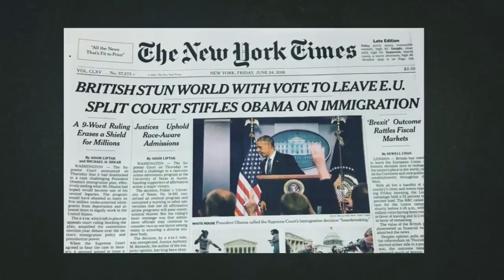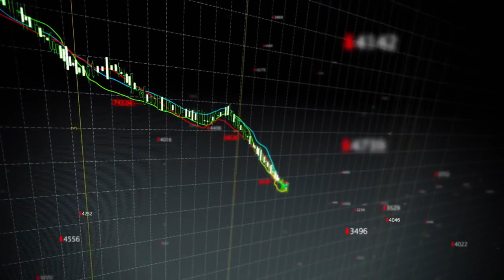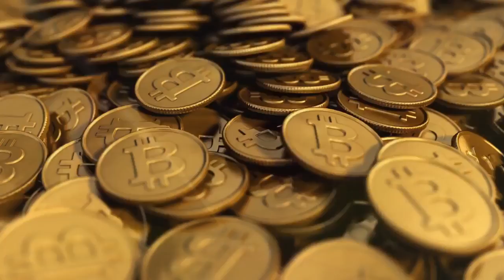Bitcoin the Movie In Bitcoin We Trust Movie Trailer the truth about crypto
Intended to present what Bitcoin is as a progressive move to advanced cash, to ingrain the information of how Bitcoin is reforming worldwide financial aspects, and to support the energy of every person to join the Bitcoin upheaval, grasp it, utilize it, and to live it. It's about the creativity of humankind and a demonstration of the futurists in charge of an incredible change.

GENRES
Documentary

David Foox, Justin Guerrieri

PRODUCED BY
David Foox, Mike Coppola, Zachery Ty Bryan, Brock Pierce, Jason Kampf, Stanley Dorak, Chadd Dorak, Megan Kennedy, Marshall Long, Miriam Michael

join us on our journey to the magical world of Cryptocurrency market, view the latest news, learn about the dangers and how to make a profit, and while watching why not to have fun and just enjoy the wonderful world of crypto, and technology